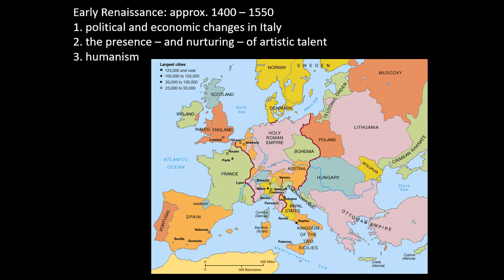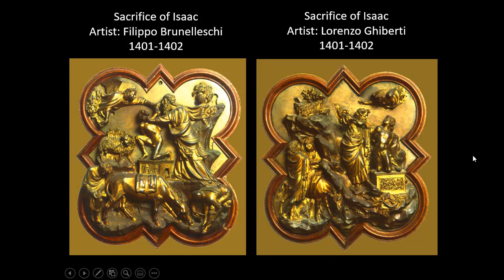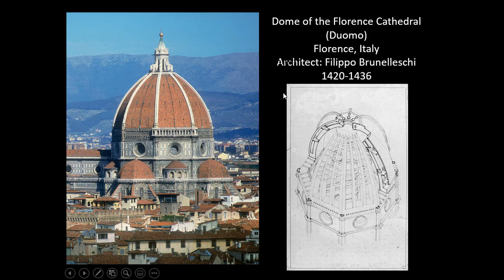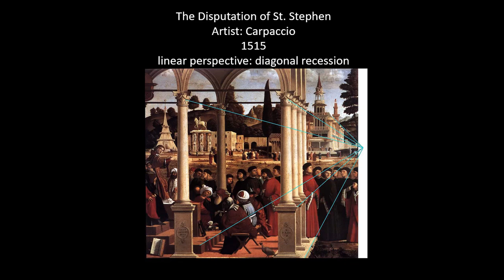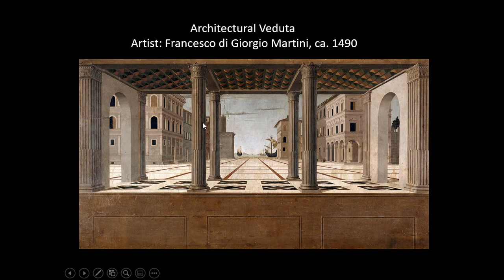Art 201: The Early Renaissance: Part I: Italy